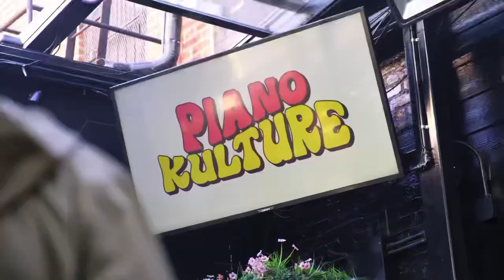Piano Kulture: An Amapiano Day Party w/ Tay Powers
In January 2023, we launched our new monthly Amapiano party in collaboration with Amapiano DMV and Starlight Events Group. Each month, we host different DJs in the D.C. area who play the South African Amapiano sound. In honor of Women's History Month, we featured 5 Black woman DJs including special guest Tay Powers, plus DJ Mobu, Marcia_OTD, Dani B Knowing, DJ Mohogany and Rozay.